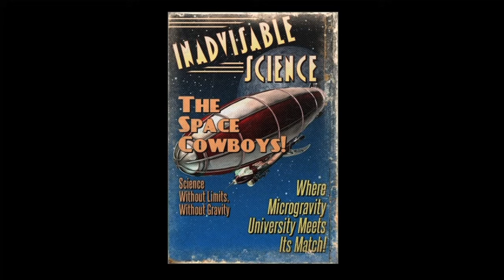Space research: Zach Barbeau at TEDxOStateU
A mechanical and aerospace engineering senior from Houston, Zach Barbeau is researching aviation and spaceflight with a focus on next-generation spacecraft design. He has been developing innovative concepts for spacecraft with aerospace engineering professor Dr. Jamey Jacob and the Space Cowboys, a student-based research team. He explains more on the research in his talk.